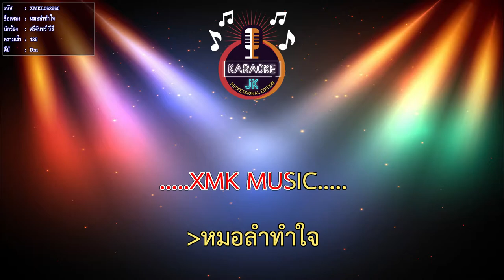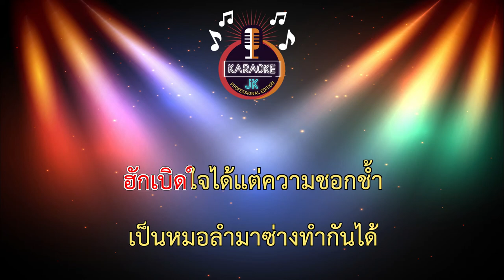โสดเสย (80-Cm) - ตั๋ง ทิพธิชา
โสดเสย (80-Cm) - ตั๋ง ทิพธิชา【 Cover By คาราโอเกะดนตรีสด 】
ขอบคุณต้นฉบับ :

เพลง : โสดเสย
ศิลปิน : ตั๋ง ทิพธิชา
คำร้อง/ทำนอง : ซอ เกษตรวิสัย
เรียบเรียง : ลิฟ/อ้น เเฮปปี้ทีม